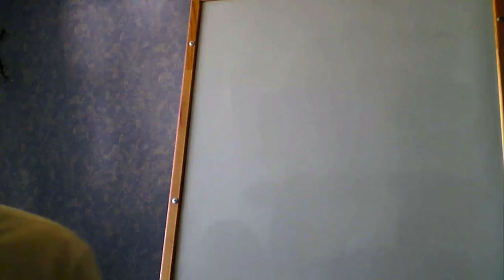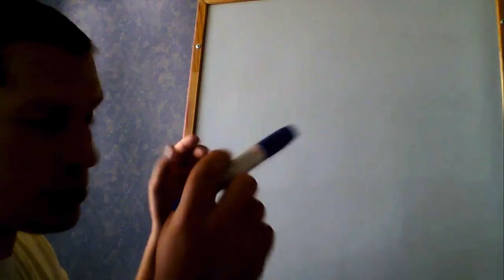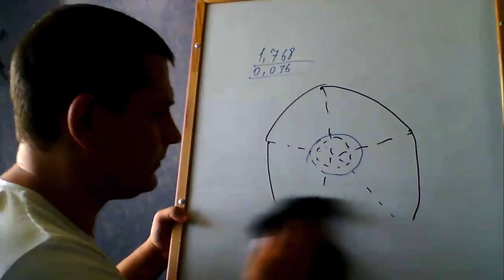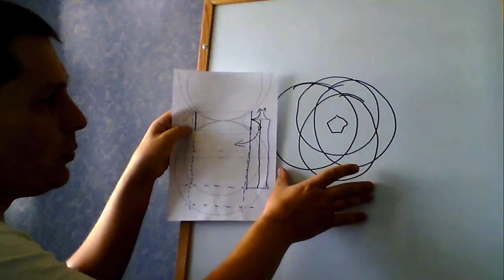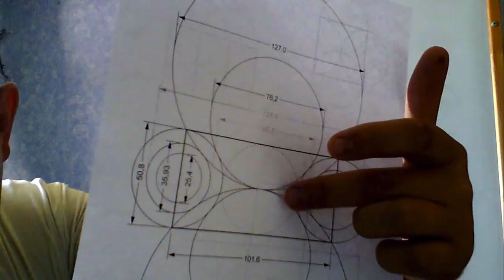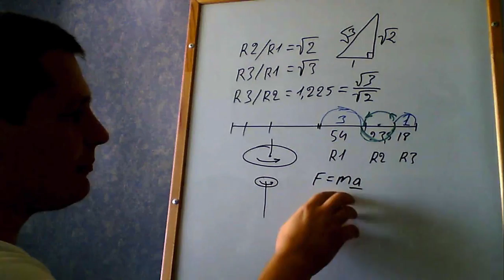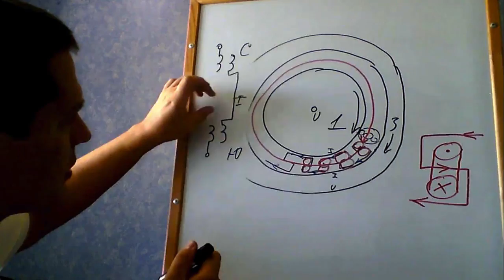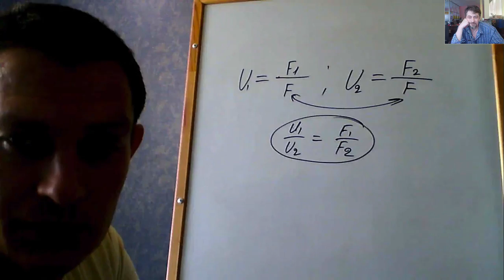Беседа 31июля2017 Прикладная вихревая геометрия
Приобрести оригинальные приборы и катушки А.Мишина с гарантией от производителя:
✅ На официальном сайте Интернет-Магазина «Формула Здоровья» по ссылке Подробности и консультации по т. 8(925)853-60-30.
❤️ Своей покупкой через наш канал вы можете помочь его существованию. Спасибо!